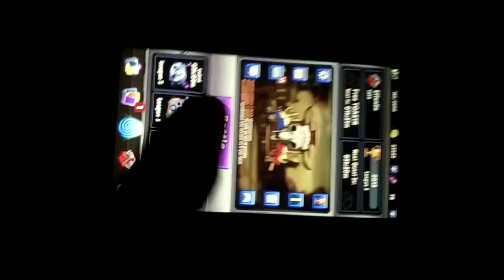Chaos battle league - the best toaster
25 gems to play the event,  lets win 12 rounds and get the awesome reward.